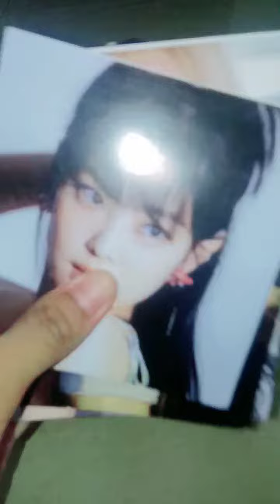packings orders with me fake💖💖